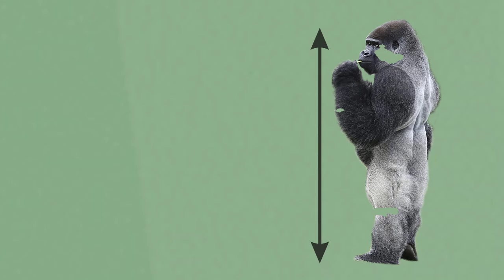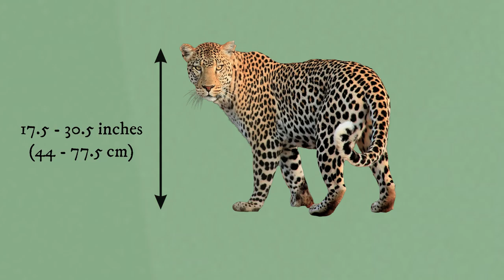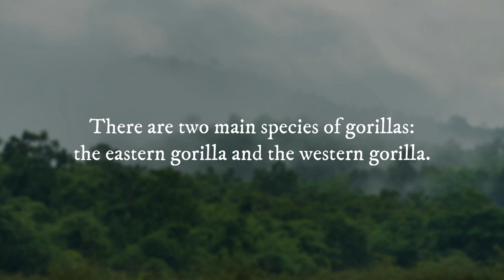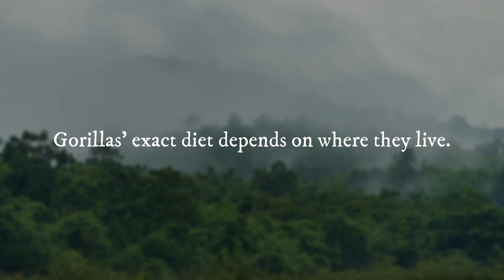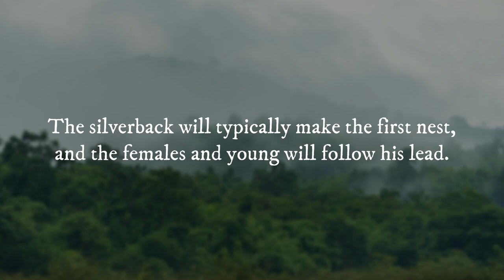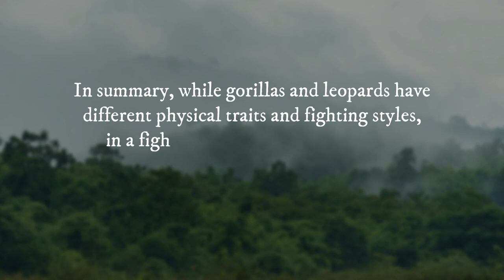Gorilla vs Leopard – A Battle For Dominance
Gorillas and leopards are some of the toughest and most dangerous animals today. Amazingly, these two species also happen to encounter one another in their native habitats in Africa. So, who do you think would win such a fight?